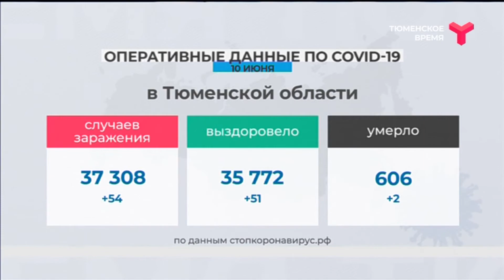COVID-19. Данные на 10 июня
За сутки в Тюменской области — 54 новых случая коронавируса, выздоровел 51 пациент. За весь период в регионе — более 37 тысяч заболевших. В России впервые с начала марта за сутки — свыше 11 тысяч положительных тестов.